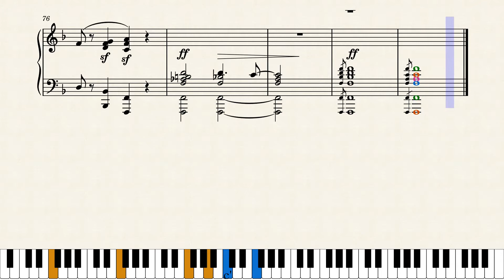The Fairie's Court: (#16) Bluster (1874) - McChesney, M.H.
A little explanation. I saw one of these pieces entitle DOXTOR on the Library of Congress site. I noted that it came from a collection of 16 pieces, so I started with the first piece, which was KIPTA. I visited the LOC page to get a new piece to enter without downloading them. This worked out swimmingly until this piece, the very last piece of the program. When I went to transfer it, it had disappeared from the LOC site.

This proved distressing, as I wanted to do all the pieces. I contacted the LOC, and they said that they would get back to me. This was a couple of weeks ago, and I never saw it. I noticed other pieces I had transferred mysteriously disappeared as well.

This morning, I checked for this piece again. I was elated to see that it had returned! This completes the presentation of The Fairie's Court. It's been challenging-perhaps the last two bars in this piece being the most difficult of all I have done thus far. I hope people enjoy this piece and all the other pieces in the program.

Sixteenth of 16 pieces from a children's program:

"The Fairie's Court - A musical story about those who live in Elfland" by M.H. McChesney.

(THE GENERAL.)
"With bravest front he led the van
But when the battle raged, he ran."